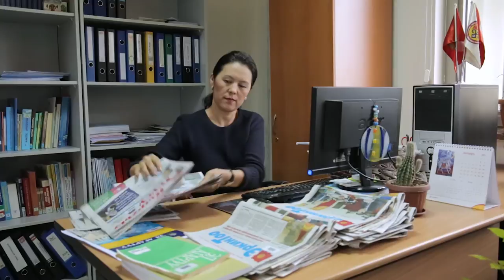KTMÜ’de İdari Personel Toplantısı Gerçekleştirildi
Kırgızistan-Türkiye Manas Üniversitesi’nde (KTMÜ) yıllık idari personel toplantısı yapıldı.
KTMÜ Genel Sekreterliği tarafından Cengiz Aytmatov Kampüsü’ndeki Kasım Tınıstanov Konferans Salonu’nda 21 Ekim 2016’da düzenlenen toplantıda, üniversite üst yönetimiyle idari personel buluştu.

Media Manas